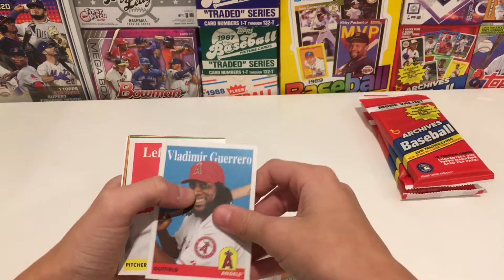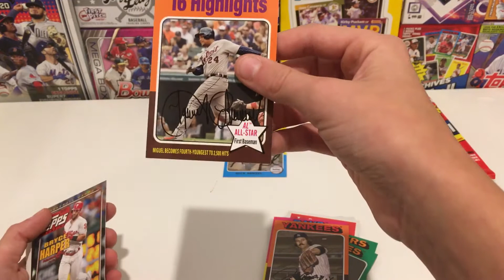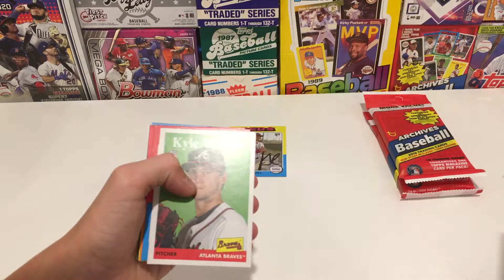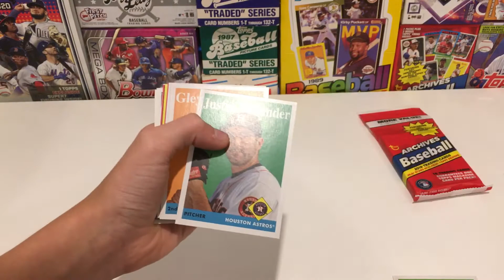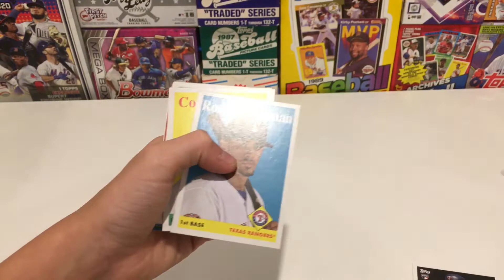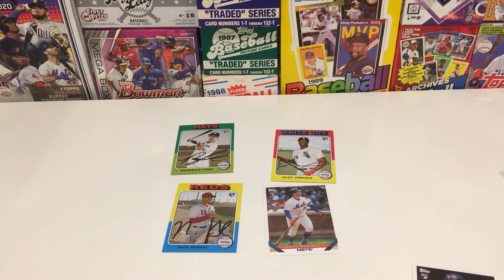2019 Topps archives part 1!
Hey folks welcome back to channel. Today I am opening these packs. Enjoy!